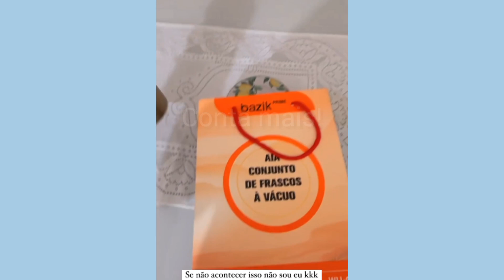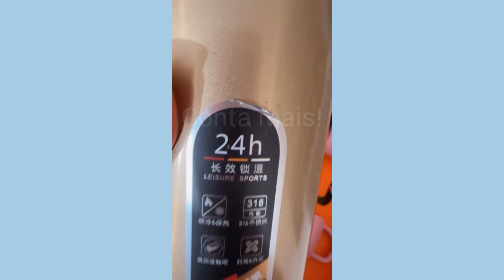Josiane Vidal ANIVERSÁRIO DO MEU PAI...COMPRINHAS...conta mais!